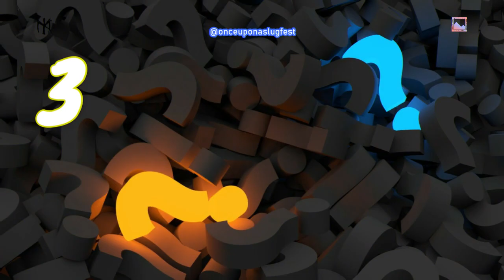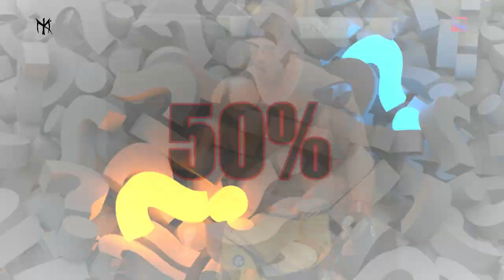UFC 302 Predictions & Stats Quiz: Jailton Almeida vs Alexandr Romanov | Fight Breakdown | EP 291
Dive into our Fight Statistics & Predictions for Jailton Almeida vs Alexandr Romanov UFC 302! Episode 291. Who's got the edge?